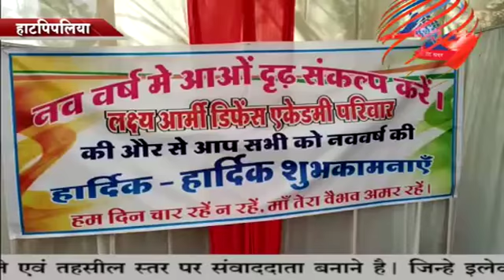शहीदों के परिजनों का सम्मान समारोह का हुआ आयोजन